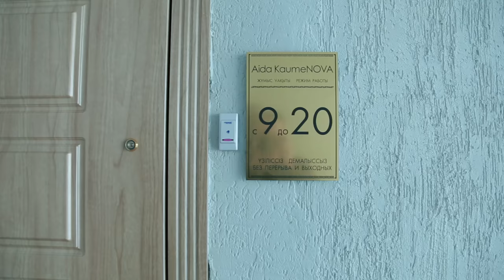RULES OF LIFE . Правила жизни Аиды Кауменовой.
В 2009 году мне посчастливилось познакомиться с талантливым дизайнером Аидой Кауменовой. Я тогда работала на Хабаре и вела новости, Аида создала для меня 4 эфирных костюма, в которые я была влюблена. Эта любовь постепенно переросла в наш совместный бизнес. В этом году Модному Дому "Aida KaumeNOVA" исполняется 11 лет!